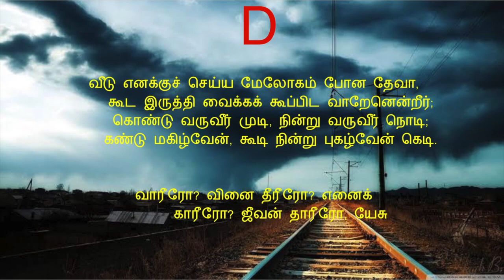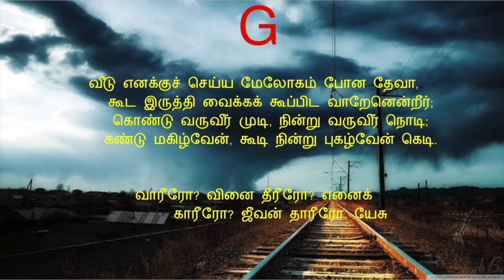வாரீரோ வினை தீரீரோ(கீர்த்தனை - 177) Vareero Vinai Thareero